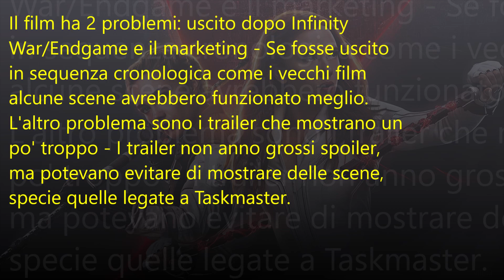Black Widow 2021 No Spoiler ita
recensione no spoiler